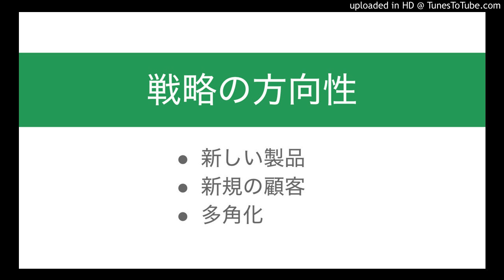製品と顧客の二軸で考える戦略の方向性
・新しい製品
・新規の顧客
・多角化